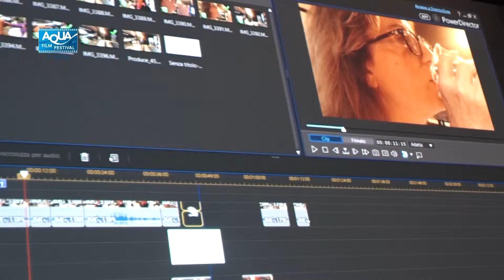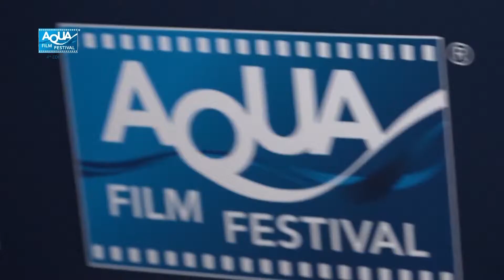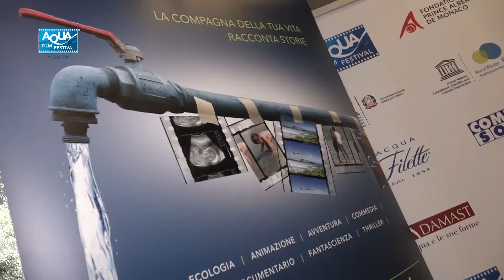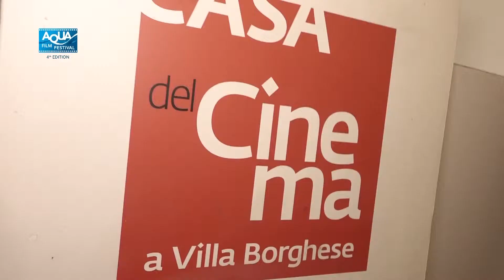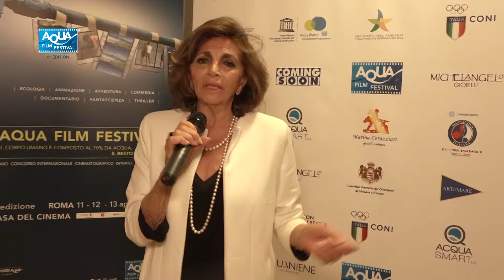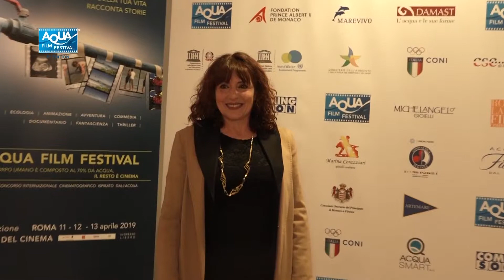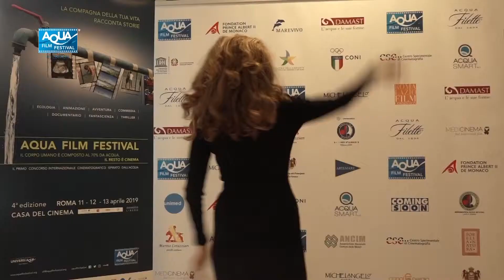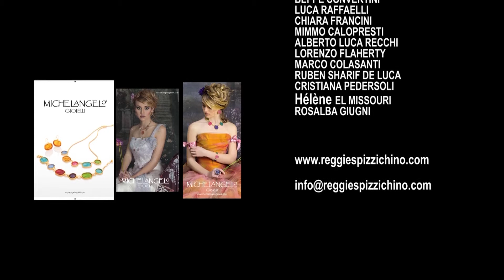Il video della quarta edizione di Aqua Film Festival - Cerimonia di premiazione